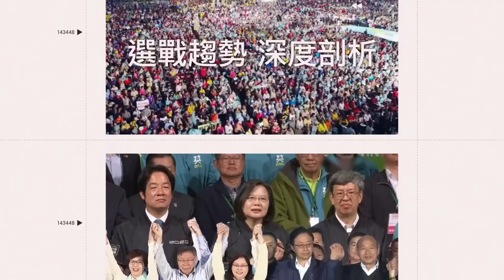台中水湳跨年／2024盧廣仲壓軸撐場 搖滾區依然擠爆！│94愛K歌│